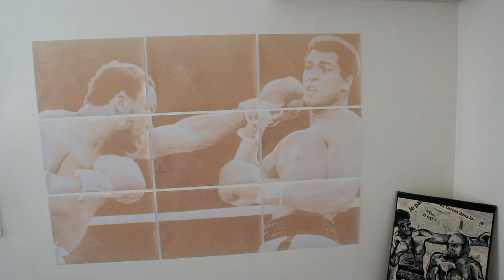Le Journal de Boxe : Top 5 Dream Fights of 2016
Le Journal de Boxe vous présente le top 5 des combats que les fans du Noble Art veulent voir en 2016 !
La planète Boxe risque de trembler en 2016 ! Accrochez-vous car l'année ne fait que commencer !

Ne ratez plus votre rendez-vous en ma compagnie, deux fois par mois,  pour partager la passion de la Boxe Anglaise !
Les news et résultats de la boxe anglaise revu et corrigé avec un humour décalé et corrosif !

Force au Noble Art !

Merci à Dig.ccmixter pour la musique d'ambiance gratuite et libre de droits
Unreal DM - Blue Circles
Beethoven - Sonata Moonlight